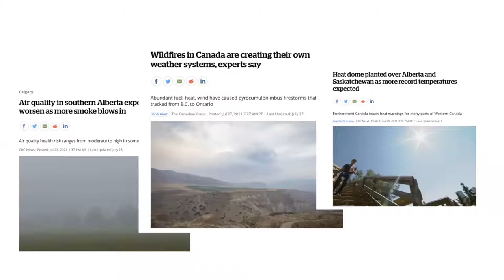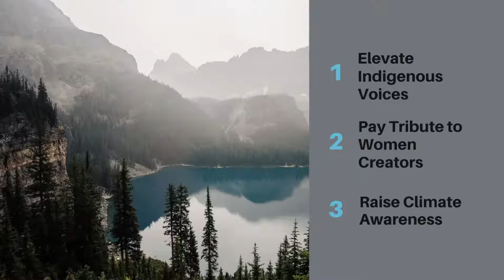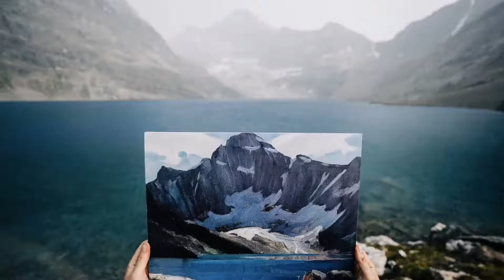Painting Climate Change in the Canadian Rockies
For over 10,000 years, the Rocky Mountains have offered home, refuge, and sustenance. Millions of people now depend on the health of the mountains. The future of the Rockies is imperilled. The Rockies Repeat documentary project bears witness to climate change in the Canadian Rockies. It follows a collective of women and two-spirited artists, of Indigenous and settler heritage. Revisiting iconic alpine landscapes by early Banff artist, Catharine Robb Whyte, their journey is moving, heartbreaking, and healing.
Documentary director, Caroline Hedin, provides a project overview, relaying the power of storytelling in the time of climate change. Get a preview of the artworks to debut at a 2022 exhibition at the Whyte Museum of the Canadian Rockies.